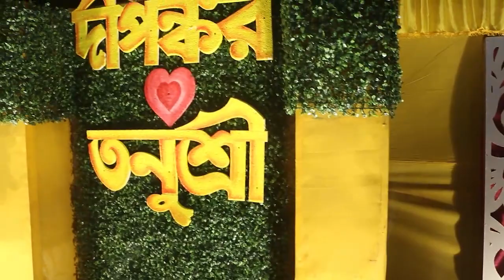My Wedding ceremony...❤️❤️ Short Video😊😊